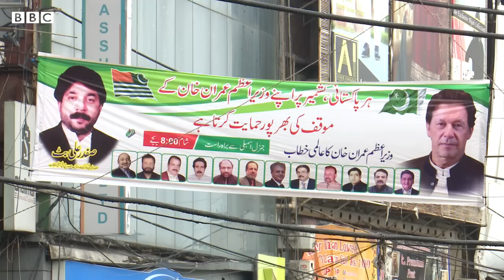Imran Khan's UNGA address: How does a common Pakistani view Imran Khan's speech in UNGA? - BBCURDU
پاکستان کے وزیرِ اعظم عمران خان نے جمعے کے روز اقوامِ متحدہ کی جنرل اسمبلی سے خطاب کیا۔
وقاص انور کی اس ویڈیو میں جانیے کہ پاکستان کے عام شہری ان کے اس خطاب کے حوالے سے کیا رائے رکھتے ہیں۔